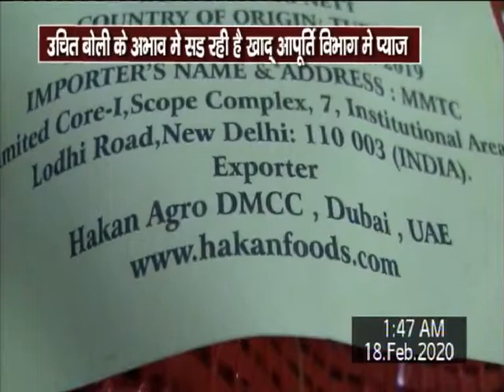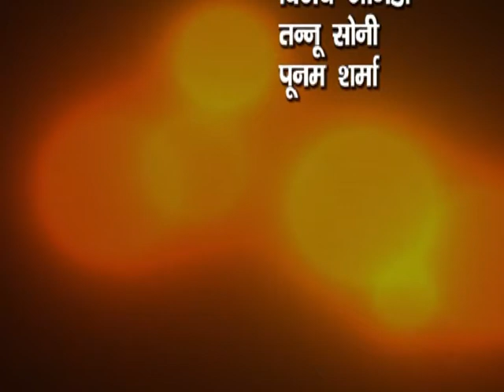BHIWANIHALCHAL NEWS CHANNAL